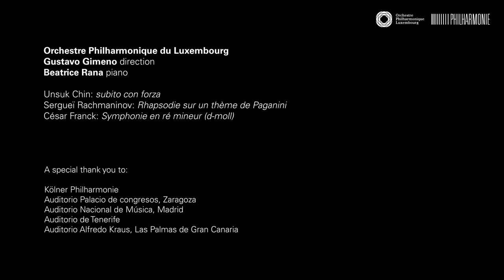Interview with Gustavo Gimeno & Beatrice Rana | OPL on Tour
Before hitting the stage of the Auditorio Alfredo Kraus in Las Palmas, music director Gustavo Gimeno and pianist Beatrice Rana sat down with us to talk about their tour with the Orchestre Philharmonique du Luxembourg through Luxembourg, Germany & Spain. What's it like being on tour with the orchestra for more than a week? What challenges emerge when performing each night at a different concert hall? What does the collaboration between Gustavo Gimeno and Beatrice Rana look like? These and many more questions will be answered!